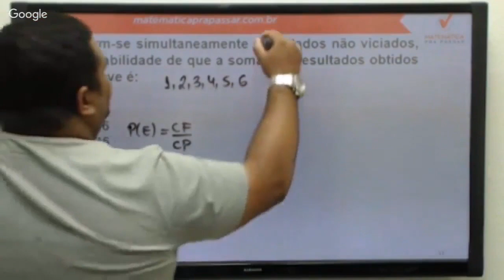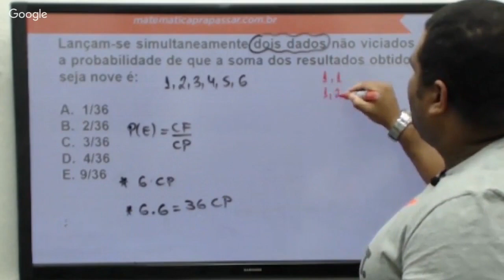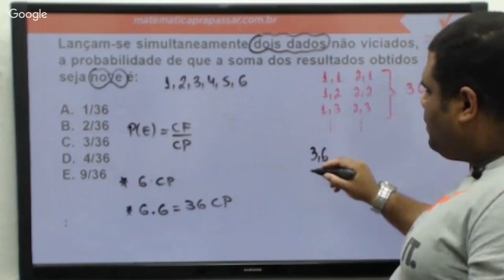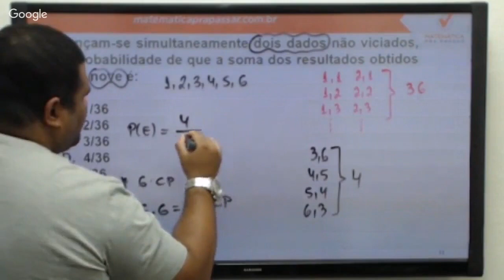Raciocínio Lógico para UFRJ |Dica 10| Probabilidade nunca foi tão fácil